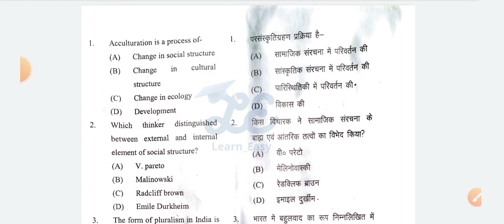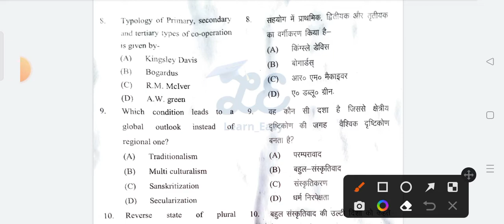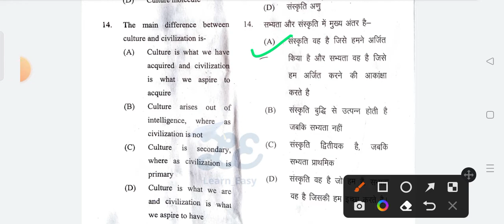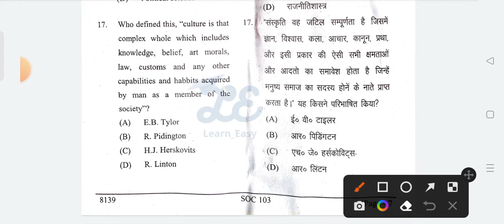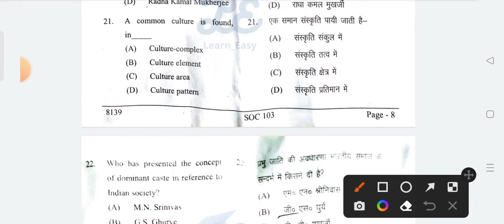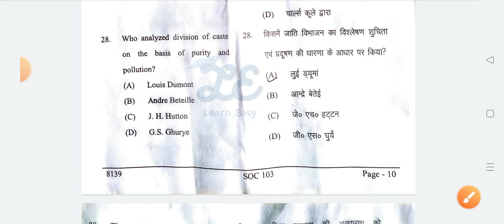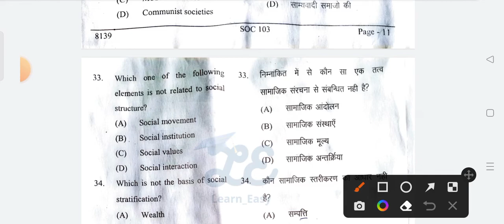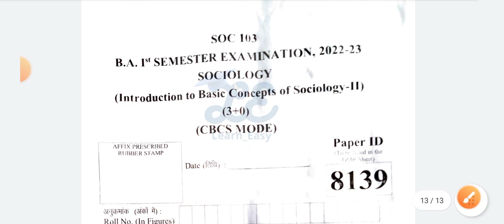DDU BA 1st semester sociology answer key 2022-23 | DDU SOC 103 Answer key | ddu end term exam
DDU BA 1st semester sociology answer key 2022-23 | DDU SOC 103 Answer key | ddu end term exam answer key | ddu 1st semester sociology paper solution | ddu ba 1st semester sociology paper answer key.

Is video mein DDU 1st semester sociology 103 paper ko solve karaaya gaya hai. Soc 103 paper Id 8139.

Queries Solved :-
1.ddu 1st semester sociology ka answer key 2023
2. Sociology 103 ka answer key
3. Answer key soc 103 paper Id 8139
4. Ddu ba 1st semester sociology paper code 103 answer key 2023
5. Ddu 1st semester sociology answer key